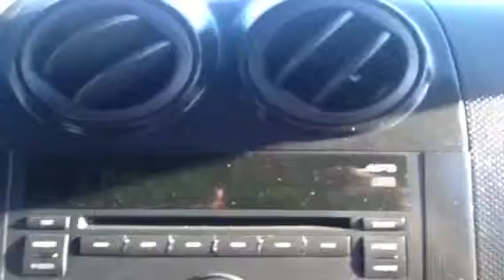2011 Chevrolet Aveo 4dr Sdn LT 4 Door Car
This is a 2011 Chevrolet Aveo 4dr Sdn LT 4 Door Car Front Wheel Drive with 4-Speed A/T transmission Blue[Ice Blue Metallic] color and Graphite interior color.  This video is recorded and uploaded by cDemo Mobile Inspector.                             Detailed vehicle info with more photo(s) is available